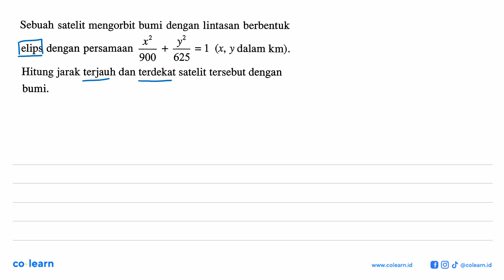Sebuah satelit mengorbit bumi dengan lintasan berbentuk t? elips dengan persamaan D? = 1 (x, y da...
Sebuah satelit mengorbit bumi dengan lintasan berbentuk t? elips dengan persamaan D? = 1 (x, y dalam km)- + 900 625 Hitung terjauh dan terdekat satelit tersebut dengan jarak bumi.

Topik atau Materi: Ellips pusat (0,0) - Irisan Kerucut - GEOMETRI - Matematika Kelas 11 SMA - K-13 revisi

Sumber Soal: Pendalaman Buku Teks Matematika Peminatan kelas 11, K-13 revisi, KND 2017  , Yudhistira

00:00 : Bedah Soal
01:00 : Konsep, rumus dan pengertian Ellips pusat (0,0)
01:18 : Langkah penyelesaian soal
01:09 : Jawaban akhir
01:39 : Penutup